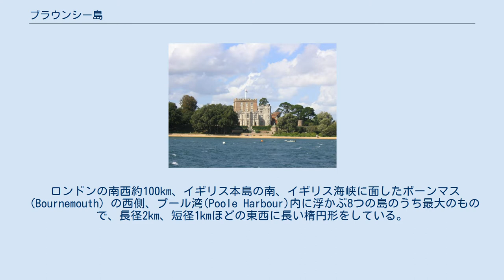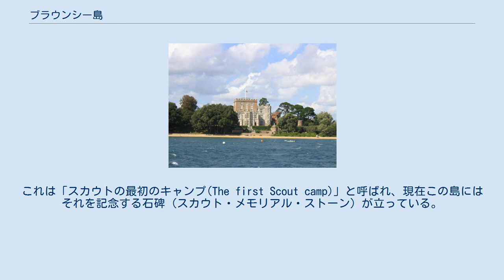ブラウンシー島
ブラウンシー島のブランクシー城 ブラウンシー島（ブラウンシーとう、Brownsea Island）は、イギリスの小島。
座標位置は、北緯50度41.5分、西経1度58分である。
 ロンドンの南西約100km、イギリス本島の南、イギリス海峡に面したボーンマス（Bournemouth）の西側、プール湾(Poole Harbour)内に浮かぶ8つの島のうち最大のもので、長径2km、短径1kmほどの東西に長い楕円形をしている。
島内には2つの小さな湖がある。
 ローマ時代のガレー船や古代デンマークの帆船が基地としており、クヌート王が財宝を隠したとの伝説もある。
15世紀には海賊ハリー・ページの隠れ家があり、16世紀には密輸業者がアジトとしていた。
1901年以降はバン・ラルート家の地所となっていた。
現在、島のほとんどはイギリスのナショナル・トラストによって所有され、自然保護区に指定されている。
 この小島は、ボーイスカウト運動の始まりの地として有名である。
 1907年8月初旬、ロバート・ベーデン＝パウエル卿と20名の少年たちがこの島で8日間の実験キャンプを行った。
これは「スカウトの最初のキャンプ(The first Scout camp)」と呼ばれ、現在この島にはそれを記念する石碑（スカウト・メモリアル・ストーン）が立っている。
 島にはブラウンシー野外劇場があり、毎年、シェイクスピア劇の公演が行われる。